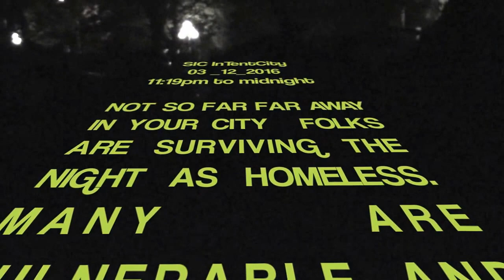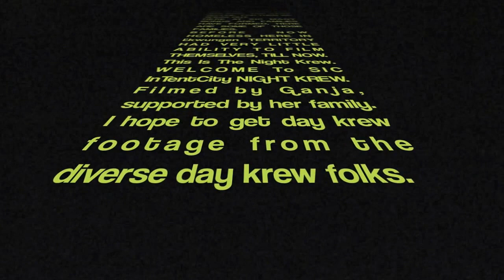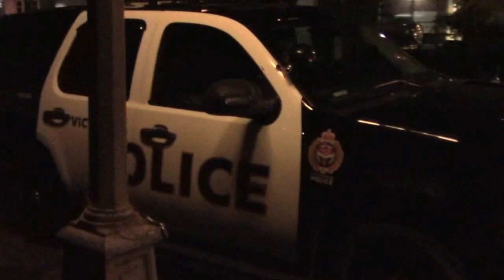SIC InTentCity Overnight KrewZ Stories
Non edited over night randomness, in and out of tents, VICPD outside folks tents, we hear folks chatting, welcome to nightkrewz. People get chatty towards mid and end...